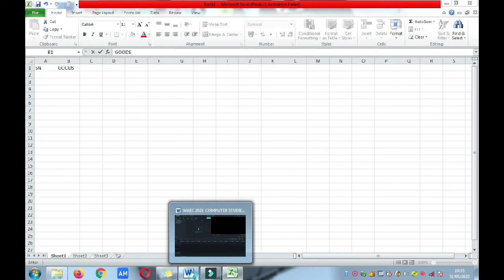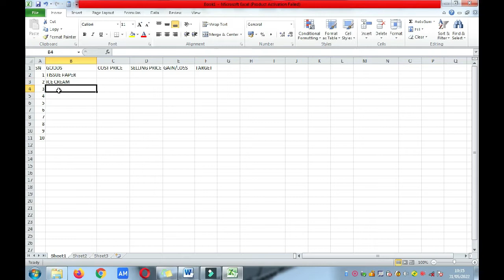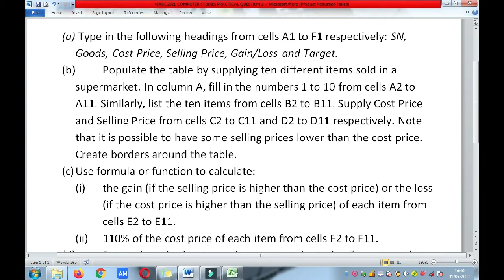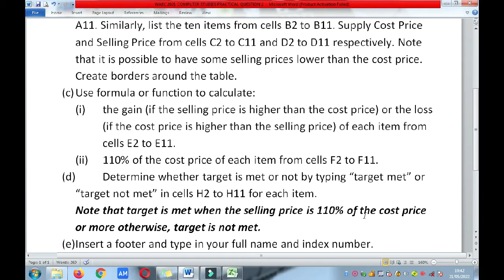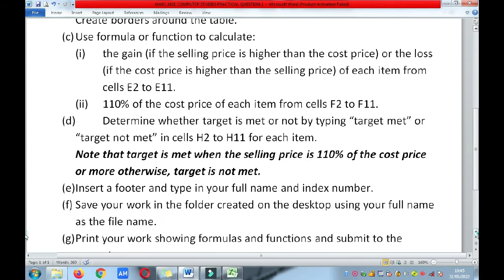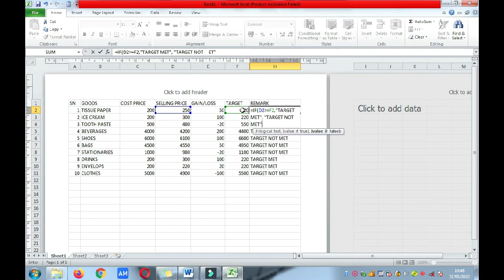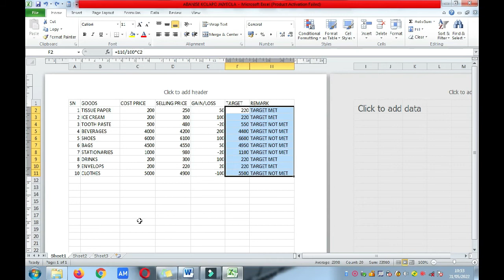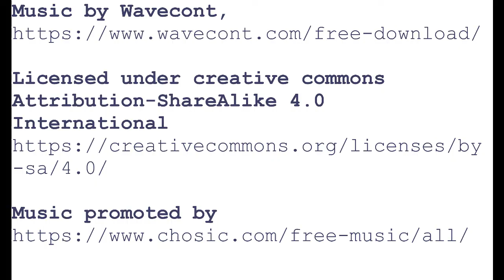WASSCE 2021 Computer Practical Question 2 [Solved]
This video shows you how to solve question 2 of Computer Studies Paper 3 (Practical) for WASSCE 2021.

past question